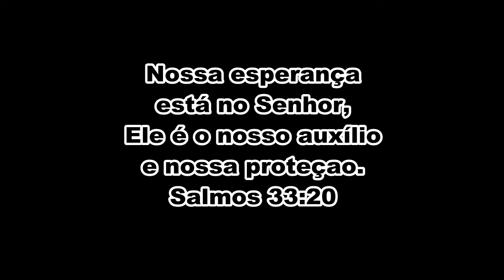"Minh'alma engrandece ao Senhor".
Louvor no Culto matutino na IBUB em 17/05/2020.